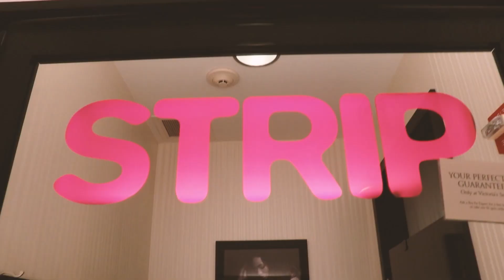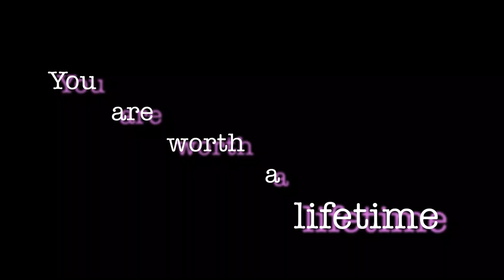That Time God Blessed My Lingerie Shopping Spree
I will never forget this trip to Victoria's Secret where I prayed that God would lead me in what to buy for my wedding. I went through the entire store several times... Just as I was about to walk out the doors empty-handed, an associate stopped me and asked if I had been properly measured. I answered, I don't think I ever have in my life. After I found out I grew a cup size (ayo!), I got escorted to a dressing room for a private shopping experience. And God delivered double what I prayed for! This was one of many occasions during my wedding planning experience that God showed me how much he truly honors marriage & sex within the context of marriage. I hope you are blessed by this video.

~SHOP your first Bible here:
Cute Travel-size NIV Bible

-Bee Expressive